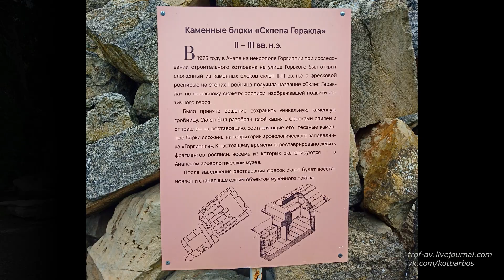Античный город Горгиппия, IV в. до н.э. - III в.н.э., современная Анапа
Видео-экскурсия по раскопу и лапидарию.
Горгиппия основана греческими переселенцами на месте более древнего города синдов. Покинут и уничтожен около 239 г. н. э. в результате нашествия готов. Город входил в состав Боспорского царства, сейчас Горгиппия - музей-заповедник.